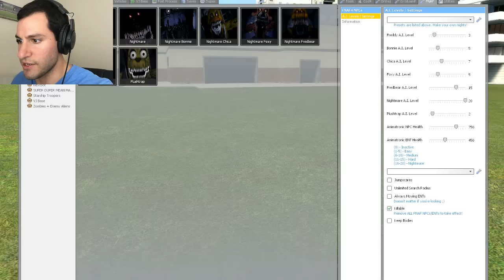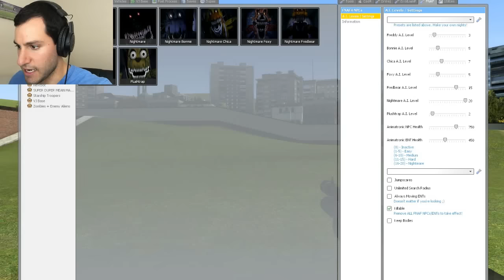GMOD Fun | Five Nights at Freddy's 4 NPC Fun (Garry's Mod)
John Cena takes on NPCs from Five Nights at Freddy's 4 in Garry's Mod! (GMOD) Let's have some GMOD fun!
► Please "Like" this video if you enjoyed it! Much appreciated!